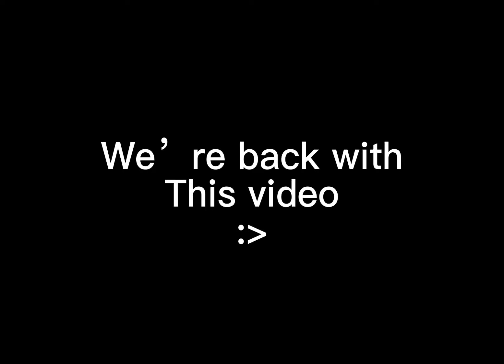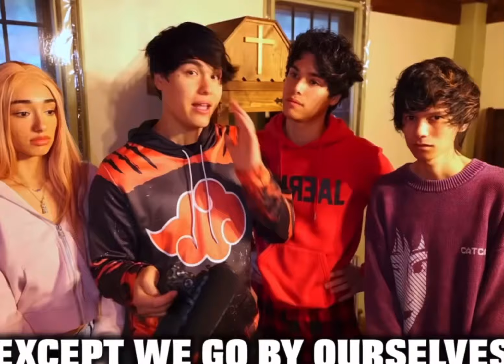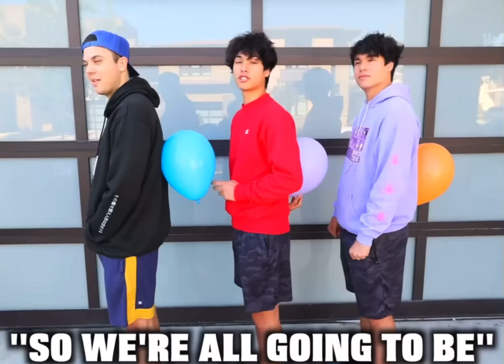25 minutes and 34 seconds of Shawn moments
I knew you guys waited for this moment and here I am
My device is going to explode any moment now 👹
Most of my videos are privated